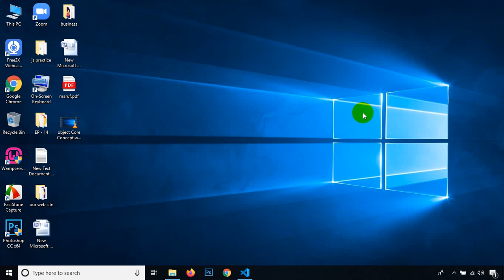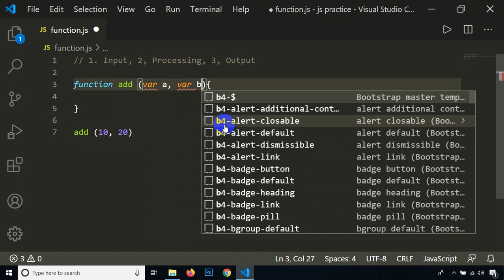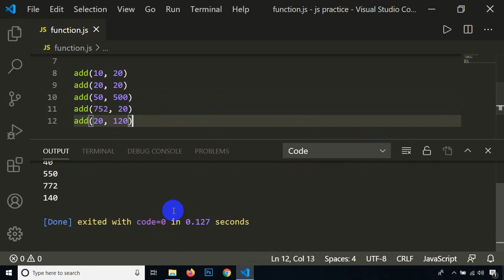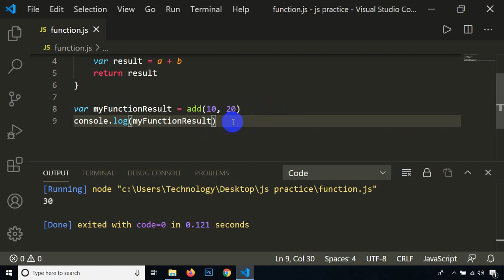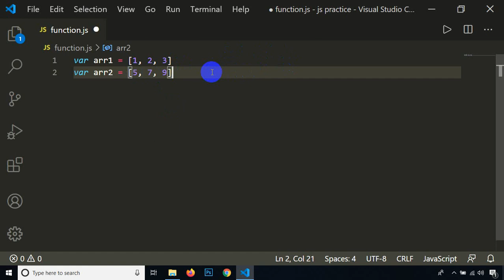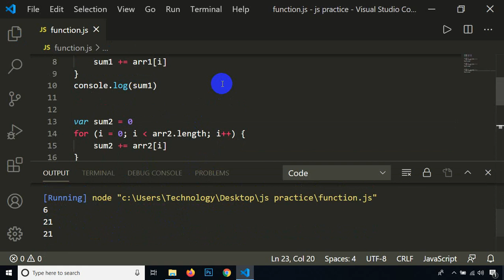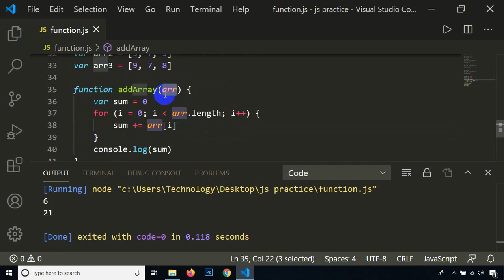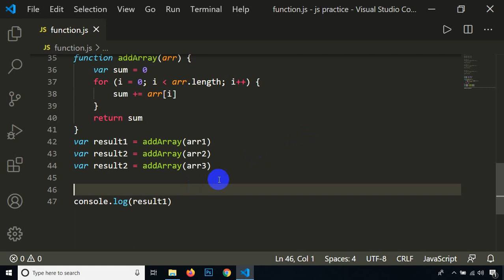Function Core Concept ------ Class - 41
নতুনদের মধ্যে কমন একটা প্রবলেম হলো ফাংশন নিয়ে ! এটা সহযে নতুনদের মাথায় ক্যাচ করতে চায়না। এই ভিডিওতে খুব সহজে ফাংশন এর কোর কনসেপ্ট বুঝানো হইছে।